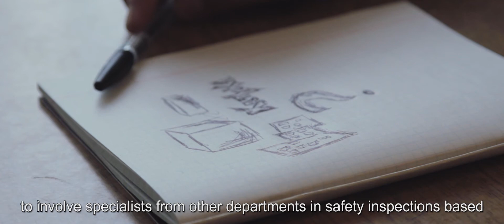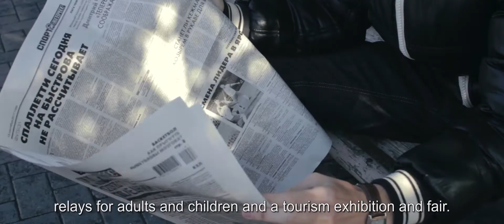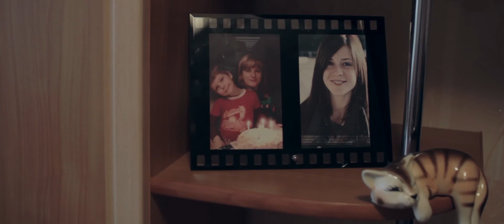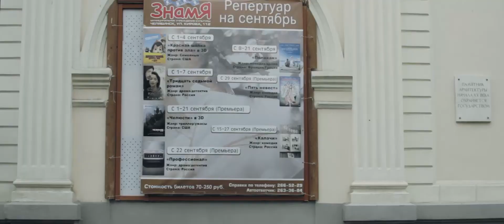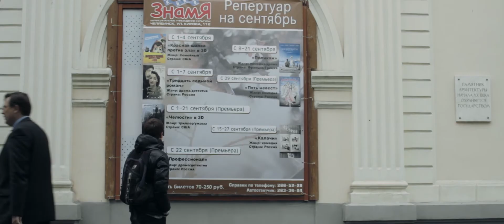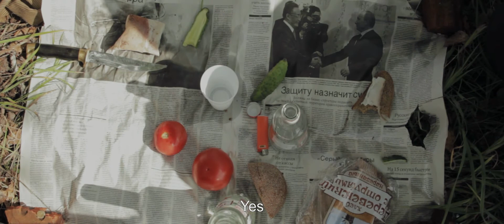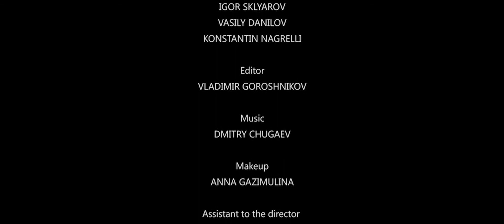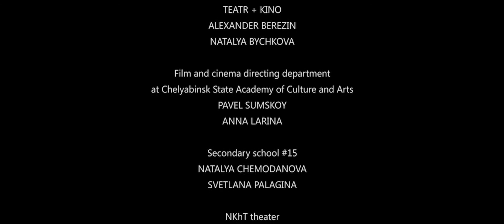Фильм Владимира Козлова "Десятка" (2013)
"Десятка". Драма. 83 мин. 2013 год. 18+. Автор сценария и режиссер Владимир Козлов. В главной роли Тимофей Яковец.